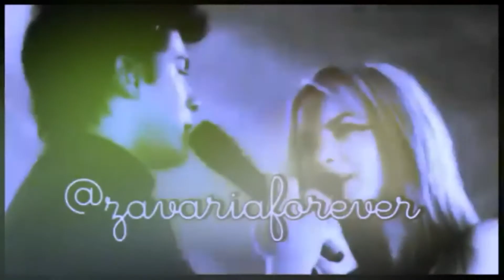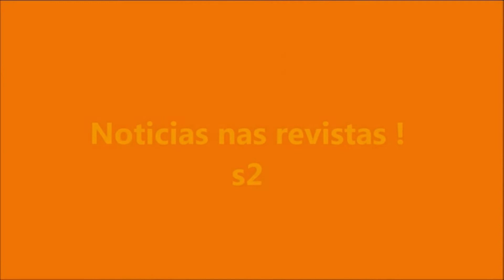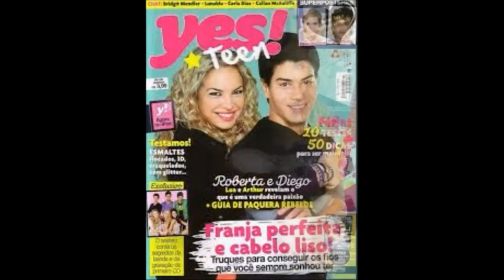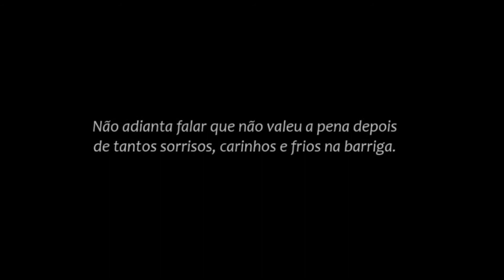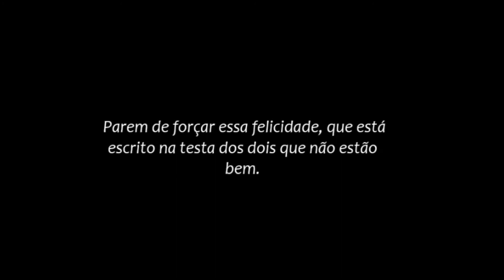ArthureLua forever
espero que gostem comentem